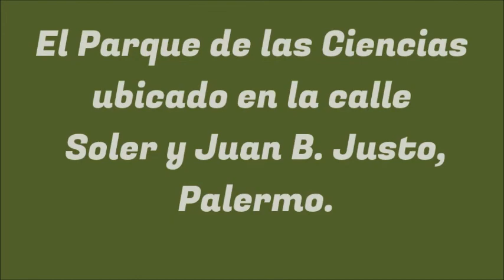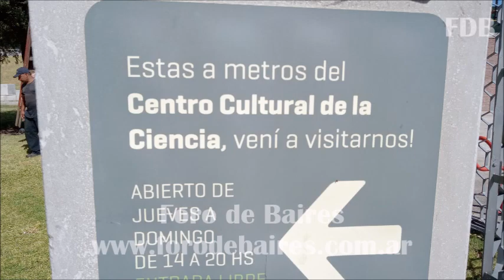La Nave Producciones El Parque de las Ciencias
En el marco del Día Internacional de la Mujer y la Niña en la Ciencia , Foro de Baires entró y registró imágenes del Parque de las Ciencias, un reconocido icono del barrio de Palermo.

Su objetivo no es sólo el esparcimiento, sino el acercamiento al conocimiento científico. A través de juegos científicos, chicos y grandes podrán conocer el mundo de la física, la matemática, la biología molecular o la química de forma simple y entretenida.

Video editado con música en la voz de Diana Krall. Tema musical Sleigh Ride